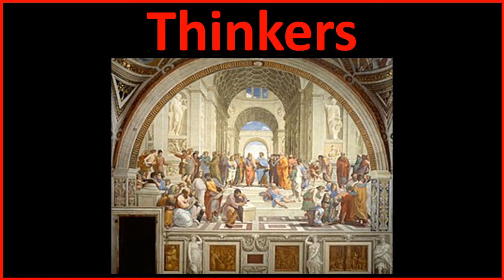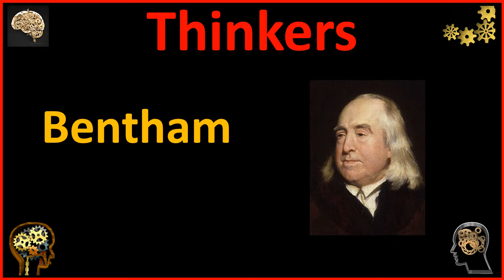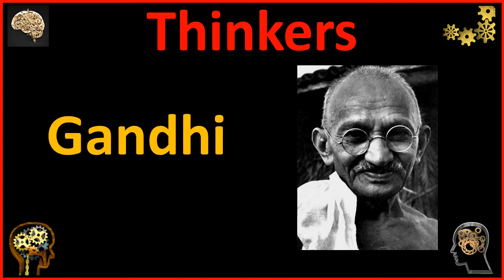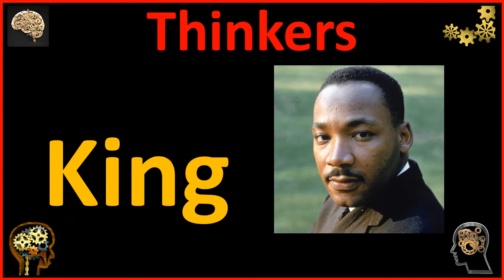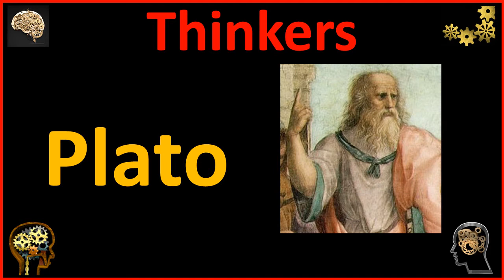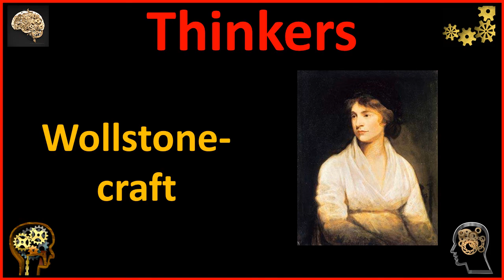Some Thinkers from Around the World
Philosophers